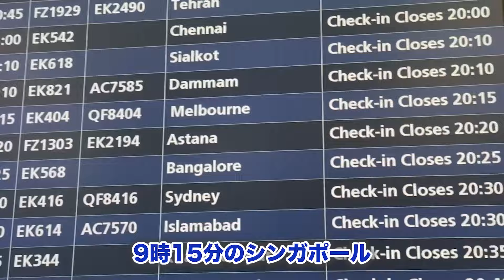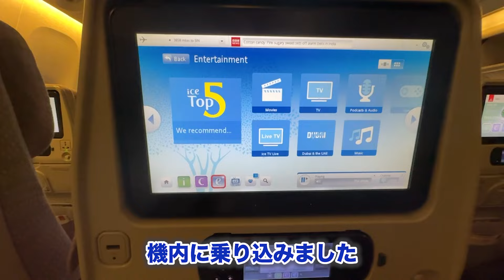【ドバイ最終日】シンガポールに帰ります!!